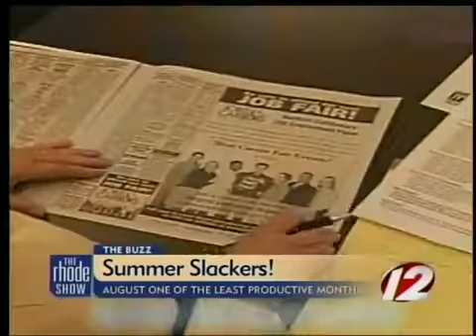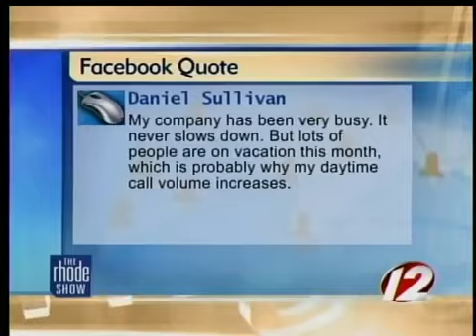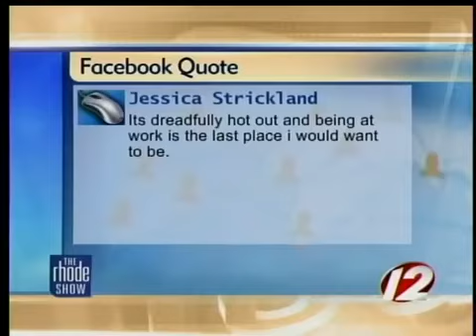The Buzz: Summer slackers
Has it looked a little empty around your office lately? It's probably not in your head. Experts say august is one of the slowest months at the workplace.